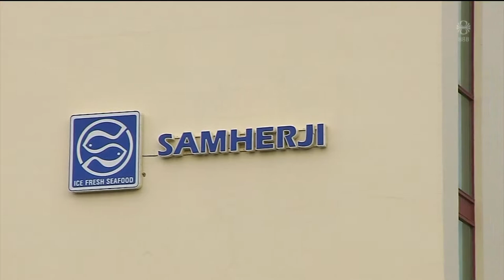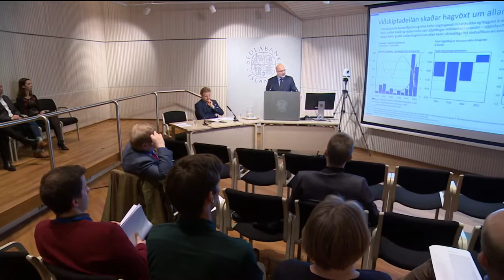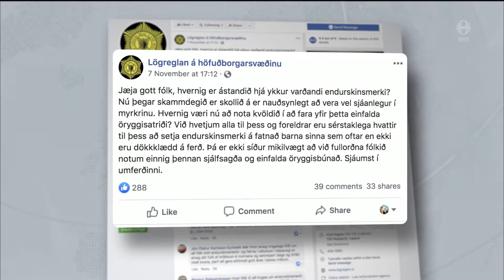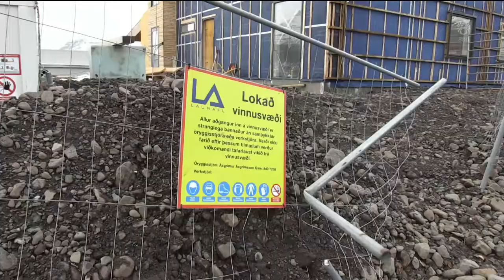Fréttir - 11. nóv 2019